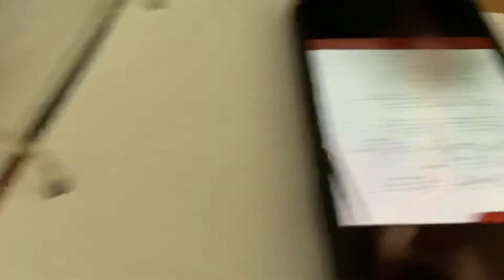Derek doing so shady business